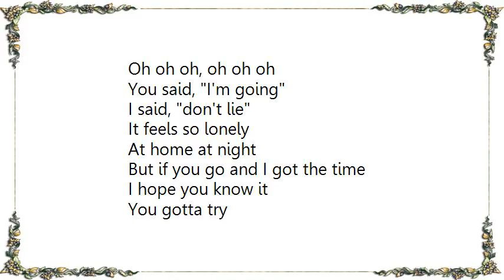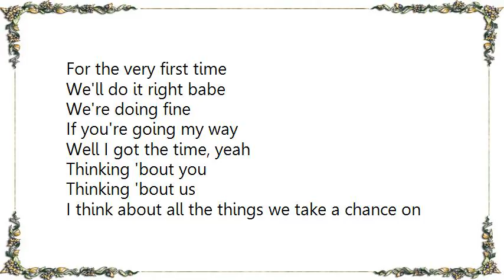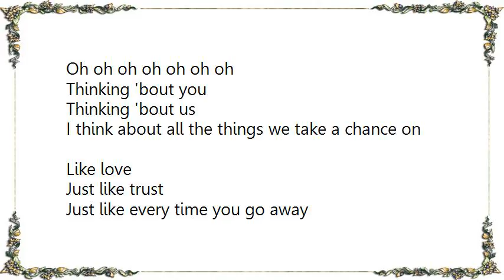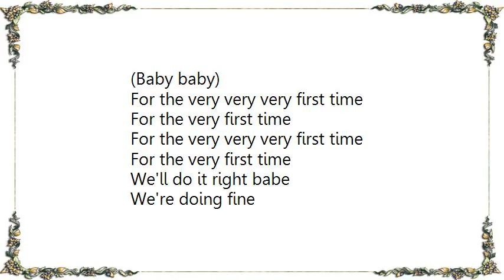Hedley - Very First Time Lyrics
[Lyrics Hedley - Very First Time]
Oh oh oh, oh oh oh
You said, I'm going
I said, don't lie
It feels so lonely
At home at night
But if you go and I got the time
I hope you know it
You gotta try

Thinking 'bout us
I think about all the things we take a chance on
Like love
Just like trust

Just like every time you go away
I want nothing more than for you to stay
And baby I know you gotta go
And it's all okay
'Cause every time you go away

It's like you're coming home to me
For the very very very first time
For the very first time

We'll do it right babe
We're doing fine
If you're going my way
Well I got the time, yeah

Thinking 'bout us
Like love
Just like trust

Thinking 'bout us
Like love
Just like trust